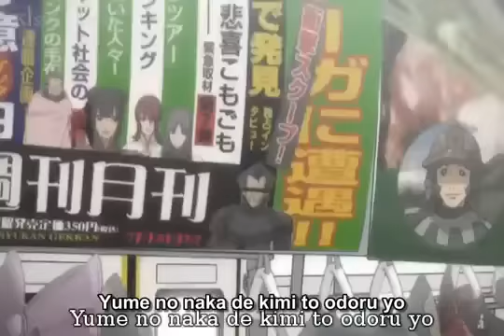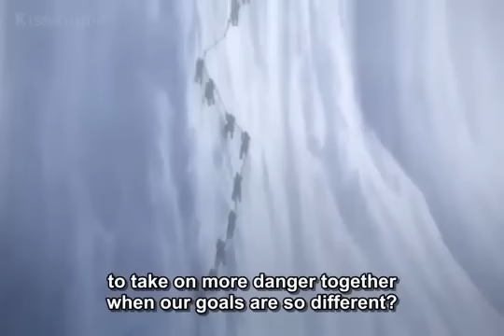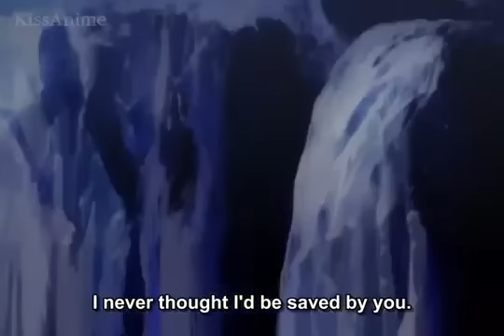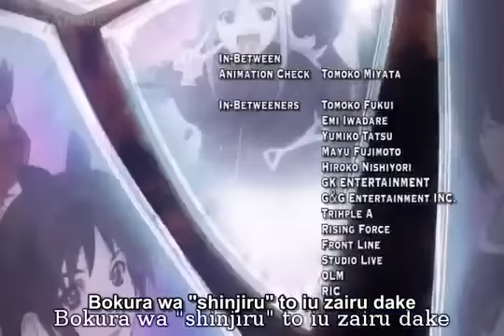Tower Of Druaga - The Aegis of Uruk Episode 10 - The End of Summer